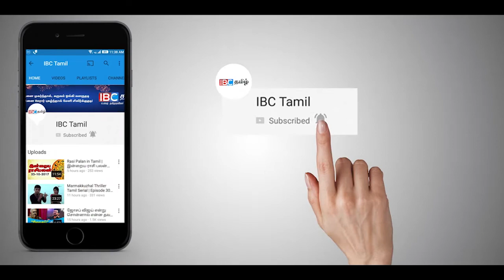மண்டியிட்டு அதிகாரம் பெற அவசியம் இல்லை! சஜித்தின் ஆவேசம்!